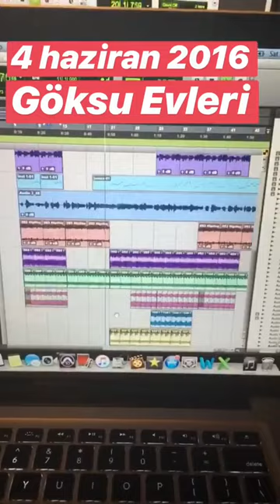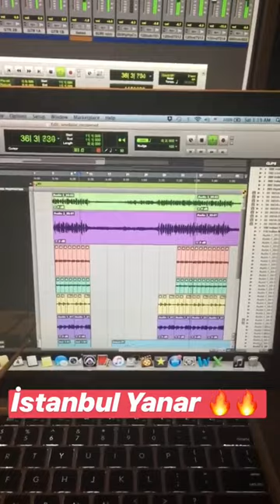Buray - Mecnun (İlk Kayıt ve Demo Versiyon)